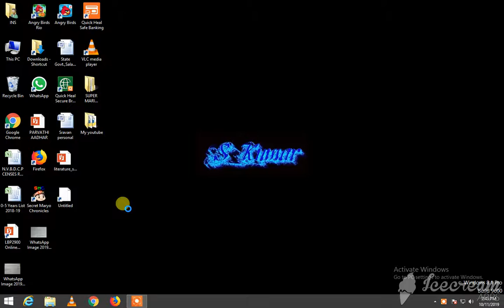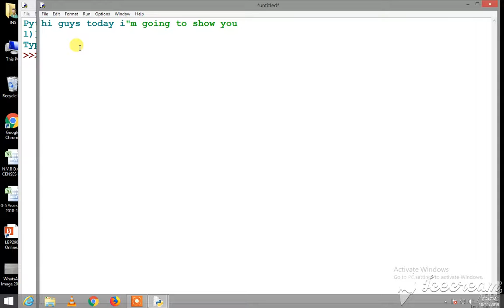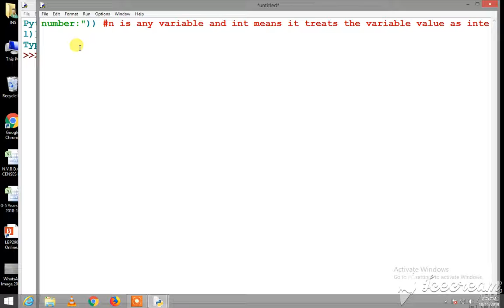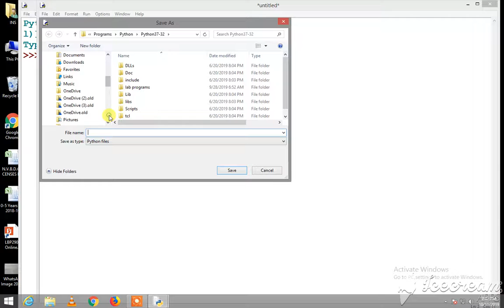Python tutorial || Even or odd program(python basics-1)|| python programming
Hi Guys!! In this video i'm going to show you a basic program in python programming.
I'm going to write a program to check whether a number is odd or even.